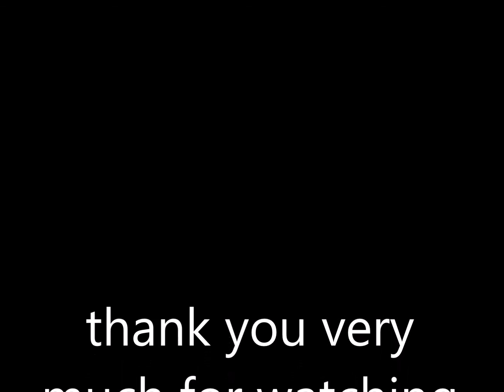High Voltage Sound Effect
This channel nature documentaries and educational, to teach society voices in the world.
all sounds  in the channel   we recorded a free Everyone wants to use
This channel is a huge library of sound effects